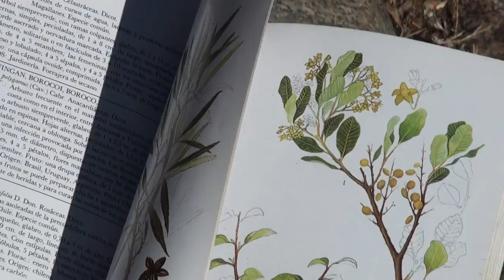Cargador solar de baterias en Poza del Gringo